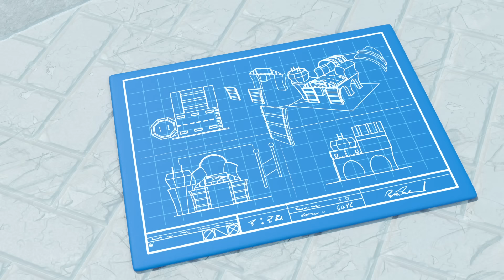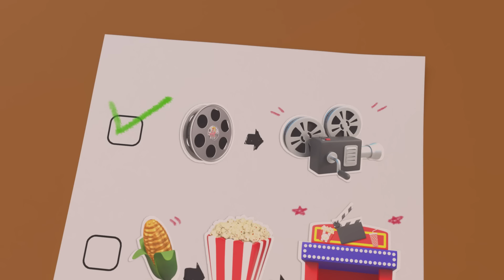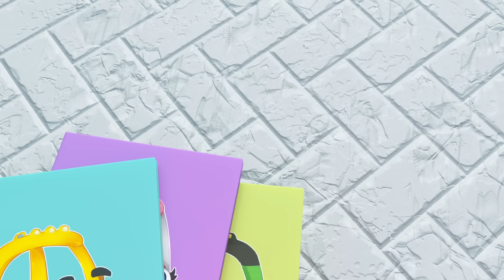2 HOUR OF COZY COUPE | The Talent Show + More | Let's Go Cozy Coupe 🚗 | Kids Cartoon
00:00 The Talent Show
02:01 Seeing Stars
04:26 The Big Feast
06:44 All Fired Up
09:17 Here Comes Train - Welcome Back Party
11:18 Picnic in the Park
13:27 Snow on the Tracks
15:48 We're Dancing and Grooving - 'Til The Music Stops
17:55 The Turtle Race
19:55 Detective Cozy Solves a Mystery - Fairy Spills Paint Everywhere!
21:57 Just Hangaring Around
23:58 Hoe Coupe Summer
35:53 Premiere Problems
38:17 Chief's Birthday Cake Disaster - Cozy Saves the Day
40:17 Chief in Charge
42:34 Surfs Up on the Beach - Rescue Mission
44:34 On Thin Ice
46:37 Wrecking It
48:47 Car Wash
51:03 Cozy's Construction Day - Stuck In A Muddy Hole
53:05 Smooth Moves
55:10 Lights, Camera, Action!
57:18 Invasion of the Dirt Diggers
59:43 Cozy Coupe - Cozy & Friends Play Soccer
1:01:41 Custom Cozy
1:04:12 Water You Doing?
1:06:19 Recycle Party
1:08:18 The Beachtown Airshow
1:10:21 Too Much CAR-bage
1:12:22 Yes Yes Vegetable Disaster
1:14:24 Cozy's Crazy Ice Cream Accident
1:16:22 Cozy Gets Lost in the Maze
1:18:19 Fire Emergency! - Fire Truck & Cozy Fight the Fire
1:20:22  Water Balloon Fight - Save the Flowers
1:22:28 Fairy's Flight School
1:24:58 Rescue to the Rescue
1:27:17 Ice Cream Hero
1:29:18 Costume Confusion
1:31:22 S'mores and Snores
1:33:54 Cozy's Cooking
1:35:56 Cozy Trains For His Brave And Amazing Jump
1:37:58 Coming Out of His Shell
1:40:23 Cozy Delivers Letters and Gets a Huge Surprise
1:42:27 CAR-nival
1:44:30 Electric Avenue
1:47:03 Clubhouse Construction at the Beach
1:49:01 Cozy Finds a Home Of His Own
1:51:06 Helicopter Hero
1:53:16 Firetruck's Stuck in the River! - Team Rescue to Free Him (Narration)
1:55:21 Thin Ice
1:57:40 Cozy’s Night at the Movies - Popcorn Panic!
1:59:40 Chopper in the Outfield
2:01:38 Hayride Along
2:03:35 Oh No, Deputy Cozy Is Stuck In Jail!
2:05:42 Plane Crazy
2:08:00 Cozy Coupe - Hide and Seek with Friends - Wobbly Paint Panic